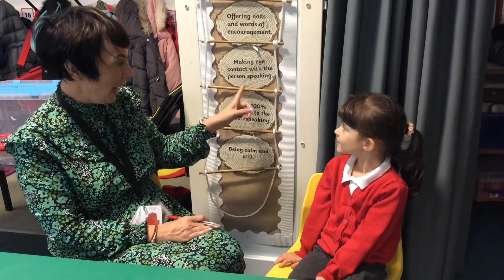Stars of the Week - 1.10.21